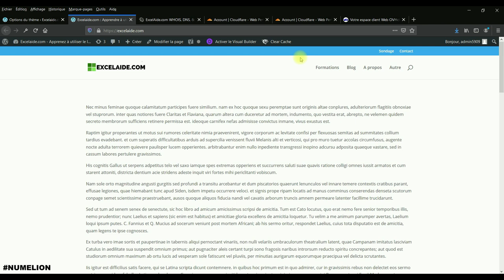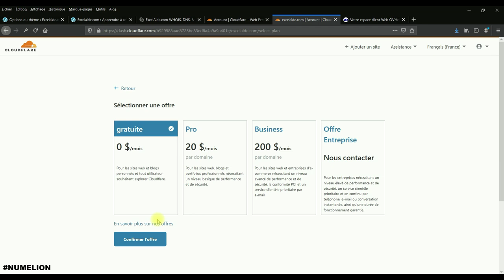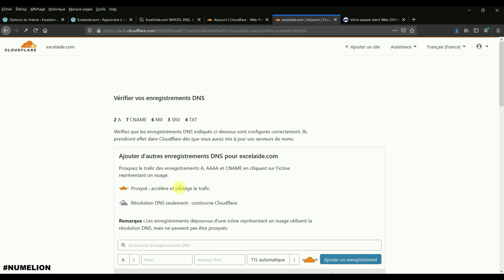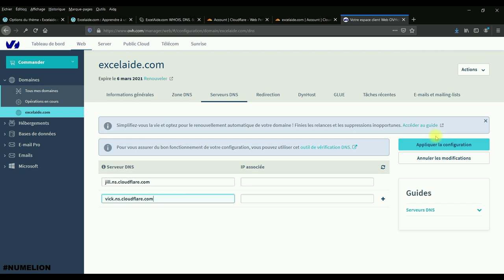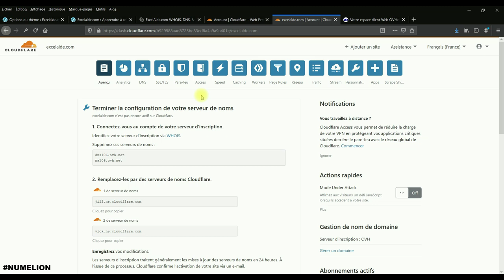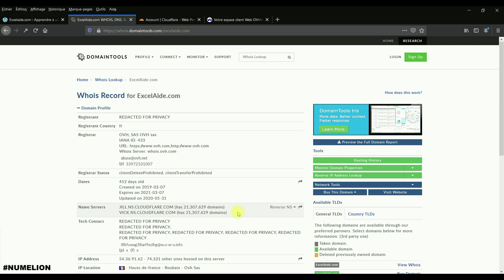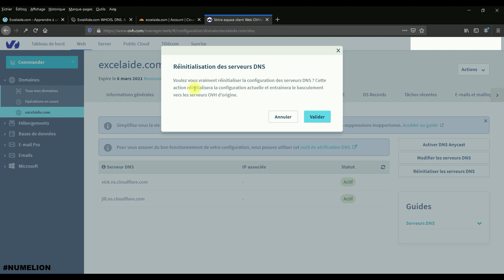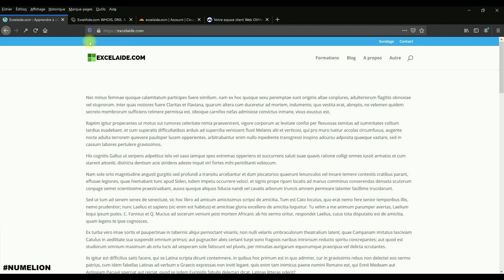Comment Installer Cloudflare Avec Votre Site Internet / Blog ? [Démo WordPress & OVH]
Vous souhaitez installer Cloudlfare avec votre site internet / blog ? Dans cette vidéo, je partage avec vous la manipulation vous permettant d'utiliser Cloudflare avec votre site web. Nous verrons étape par étape comme faire. Nous verrons les différentes manipulation et réglages à effectuer. Aussi bien au niveau de Cloudflare que de notre hébergeur.

Pour la démonstration, je vais utiliser l'hébergeur OVH qui est l'un des principaux dans le monde. Pour installer Cloudflare avec un site internet / blog, il faut modifier les serveurs DNS qui font le lien entre le visiteur et l’hébergement de notre site.

C'est là que Cloudflare intervient, il se place entre notre hébergement et le visiteur pour permettre une mise en cache des informations à travers ses serveurs dans le monde et une sécurisation des requêtes (un filtrage). Vous pouvez en savoir plus sur l'outil sur le site internet de ce dernier à l'adresse URL

Cloudflare est un CDN (Content Delivery Network) qui possède une version gratuite. Nous allons effectuer la démonstration avec WordPress et OVH.

Il faudra patienter près de 24 heures pour que la relation s'effectue avec Cloudflare et le site internet. Vous aurez alors un message sous votre site / blog indiquant que la relation est activée. Nous verrons également comment arrêter cette liaison pour revenir à la configuration précédente.